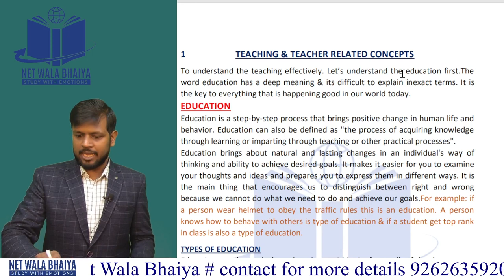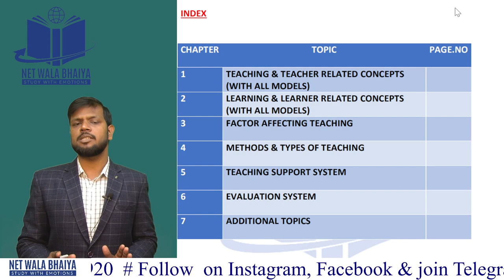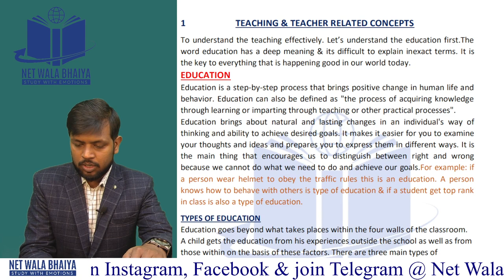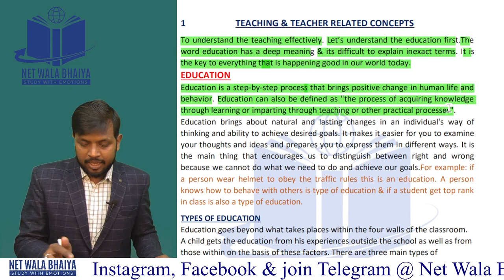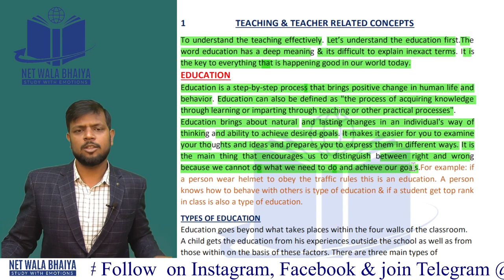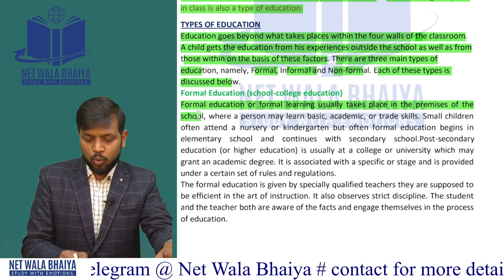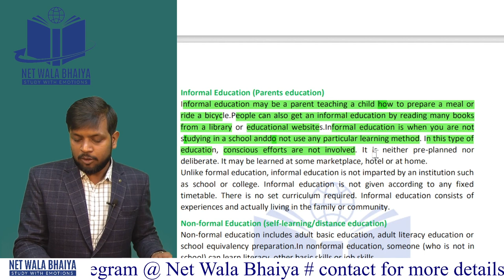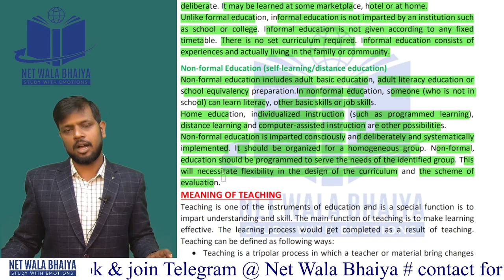TEACHING APTITUDE: AN INTRODUCTION. EDUCATION & ITS TYPE.PAPER1TEACHING LECTURE1 NTA-UGCNET.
HERE IS THE NEW LECTURE OF TEACHING APTITUDE: AN INTRODUCTION. EDUCATION & ITS TYPE.PAPER1TEACHING LECTURE1 NTA-UGCNET. JOIN TELEGRAM CHANNEL FOR NOTES@netwalabhaiya . WATCH VIDEOS FREE ON YOUTUBE OF PAPER1@8PM DAILY .
ALLREADY WE HAVE COMPLETED 20 LECTURES OF COMMUNICATION.
BE CONNECTED WITH US YOU WILL GET ALL SYLLABUS COVERED BY ME REGARDING NTA-UGC NET .